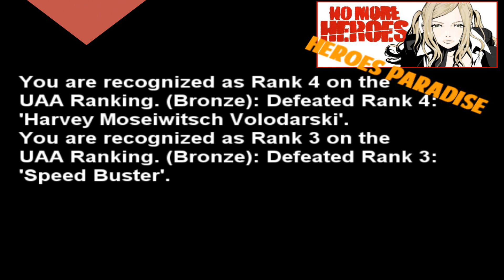No More Heroes: Heroes Paradise Cheats & Trophies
Achievements. No more heroes 2 cheats.

No More Heroes: Heroes' Paradise is a third-person, single player Hack 'N' Slash Action-Adventure game for play on the PlayStation 3 gaming system. An enhanced port of No More Heroes, the 2008 hit for Wii, No More Heroes: Heroes' Paradise contains all the action, attacks, characters, missions, side missions and side-jobs that were playable in the original game, plus a whole lot more only available through this Next-Generation port. These new features include: dramatically improved graphics, PlayStation Move support, additional game modes, missions and side-jobs and new boss challenges and downloadable content.
No More Heroes: Heroes' Paradise game logo
No More Heroes Comes to Next Generation Gaming

For the first time No More Heroes franchise history, fans of the exciting hack and slash series will have the opportunity to see Travis Touchdown in rich high definition graphics as No More Heroes: Heroes' Paradise makes its first appearance on a next generation console in North America. In No More Heroes: Heroes' Paradise, players journey through the sunny city of Santa Destroy as Travis Touchdown, battling to eliminate some of the world's deadliest assassins. Equipped with a razor sharp Beam Katana sword, players start off as the 11th ranked assassin in the world and try to move up the ranks to position themselves as the ultimate killer. During the course of the game, players encounter Sylvia, a mysterious woman from the United Assassins Association, who arranges fights with other higher ranked assassins to help Travis become the number one in the world. Players will either ride through the town on Travis' trusty motor bike or travel on foot to arrive at Travis' next assignment.